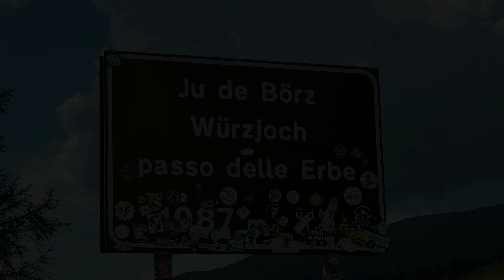2024-08-31 tm 09-08 Dolomites motorcycle road movie Ad en Anke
Ad en Anke motorvakantie Dolomieter
Father and daughter motorcycle roadmovie Dolomites
31 augustus t/m 8 september 2024

Ad: GoPro Hero 8 black (front), Gopro Hero 7 black (rear)
Anke Sony FDR X1000 V
Samsung S21

Dag 1 Zaterdag 31 augustus 2024
Eindhoven (NL) – Speyer (D)
Dag 2 Zondag 1 september 2024
Speyer (D) - Reutte (A)
Dag 3 Maandag 2 september 2024
Reutte (A) - Corvara (I) Weissensee, Ammersattel, Brennerpass, Wurzjoch
Dag 4 Dinsdag 3 september 2024
Corvara (I) - Castello di Fiemme (I) Sella Ronda, Passo Rollo, Passo Manghen
Dag 5 Woensdag 4 september 2024
Castello di Fiemme (I) - Vigo di Cadore (I) Karersee, Passo di Fedaia
Dag 6 Donderdag 5 september 2024
Vigo di Cadore (I) - Sterzing (I) Passo Stauris
Dag 7 Vrijdag 6 september 2024
Sterzing (I) - Riedlingen (D) Timmelsjoch, Hantennjoch
Dag 8 Zaterdag 7 september 2024
Riedlingen (D) - Traben Trarbach (D)
Dag 9 Zondag 8 september 2024
Traben Trarbach (D) - Eindhoven (NL)